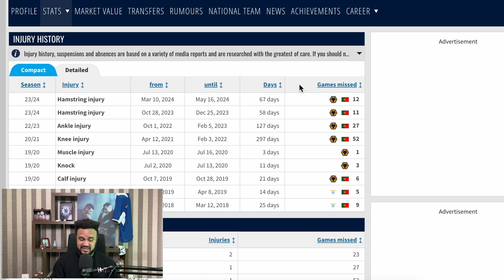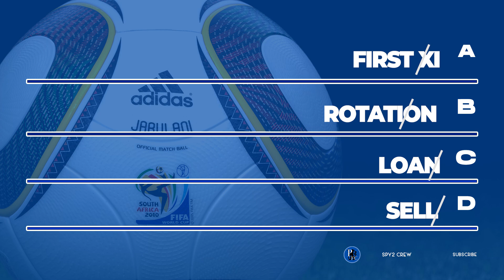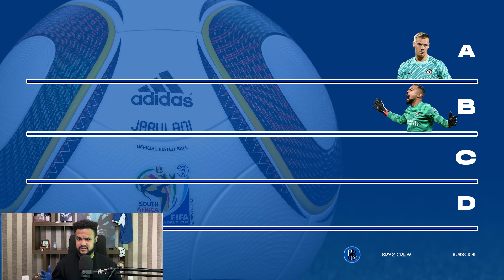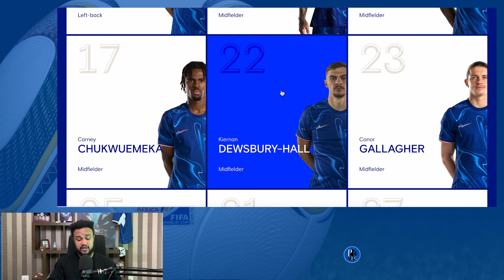45-MAN CHELSEA Squad Tier-List 🔥 ⚠️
Tiering a 45-man Chelsea squad - SEGMENT